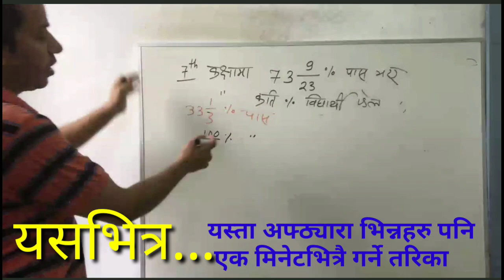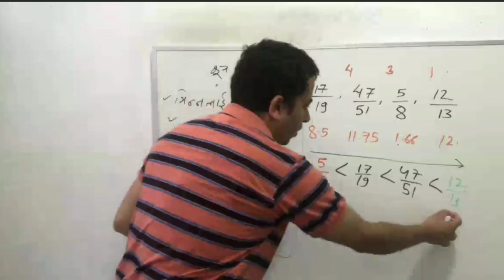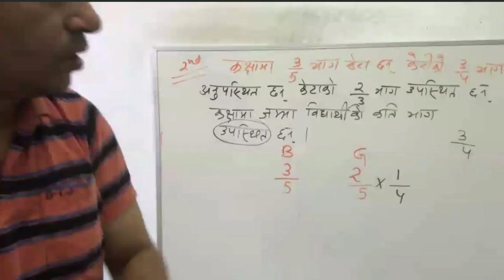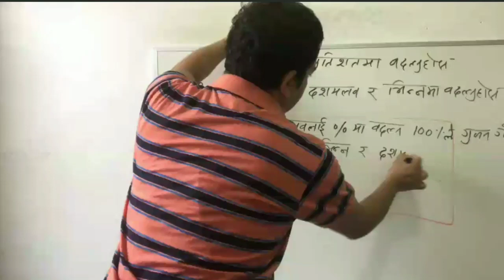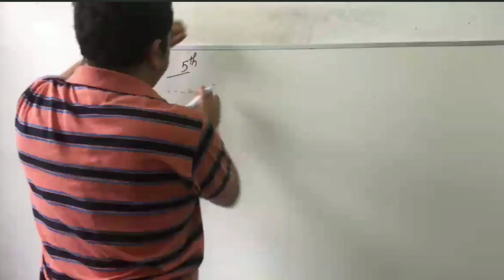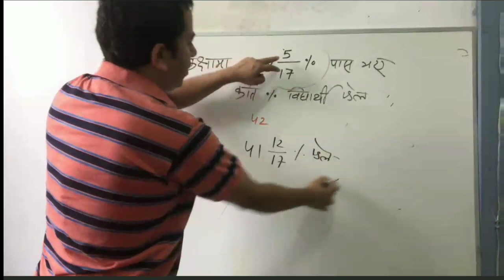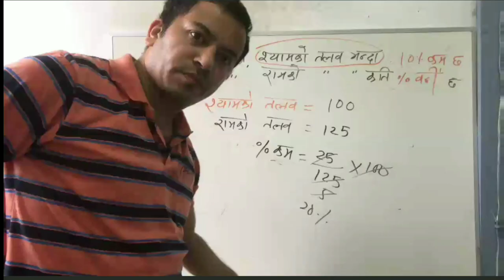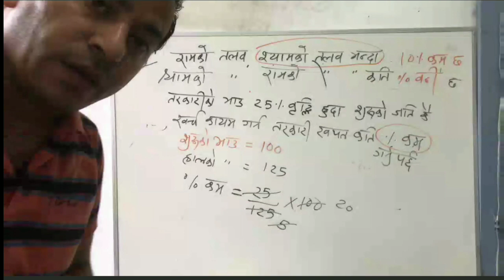fraction, decimal & percentage || easy way by kumar sir || भिन्न, दशमलव र प्रतिशत निकाल्ने तरिका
निकै चुनौती बन्दै गएको लोकसेवा र शिक्षक सेवाको अध्ययनलाई निकै सहज बनाउनुहोस् ।